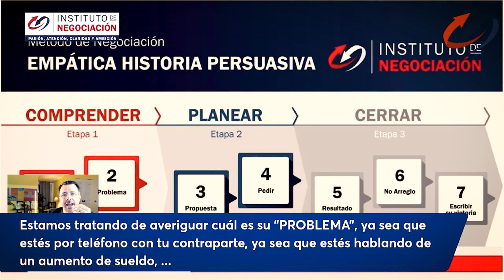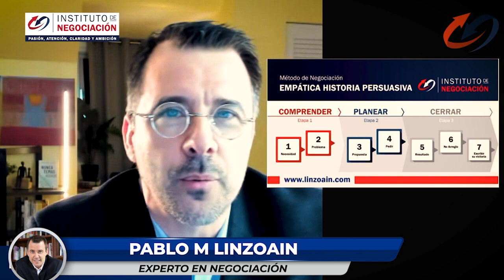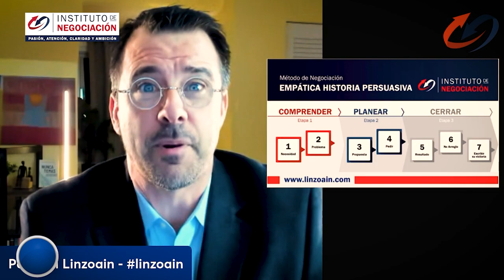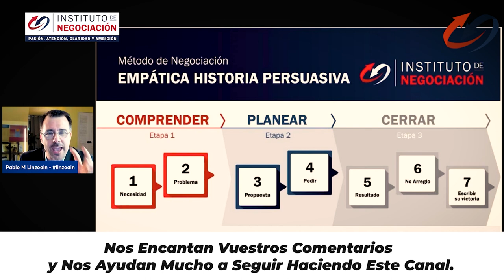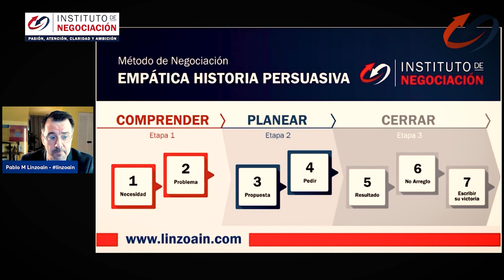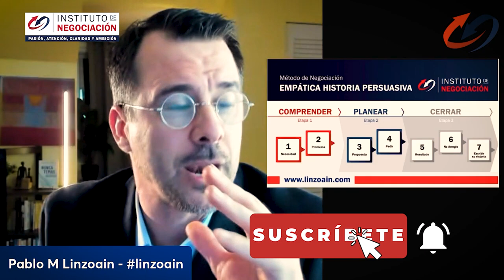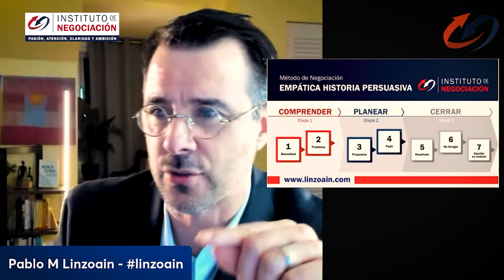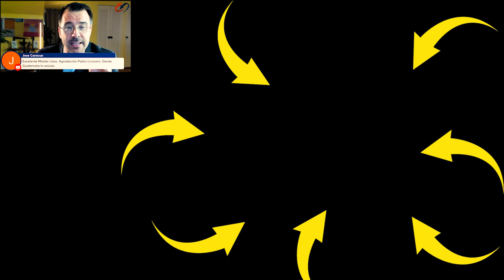Proceso de Negociación Eficaz Para Persuadir A Las Personas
👉🏻 El destacado experto internacional en negociación, Pablo M. Linzoain, muestra Proceso de Negociación Eficaz Para Persuadir A Las Personas

Obtene tu copia de mi libro